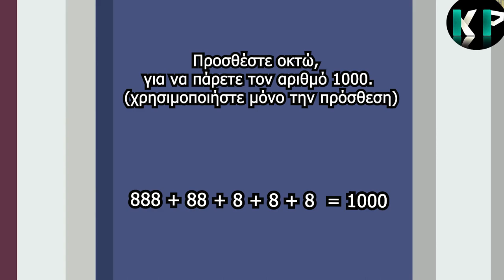Βοηθήστε Τη Μαρία Να Σώσει Το Μωρό Της - Γριφοι OnTop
γρίφους
On Top Γρίφοι μυστηρίου
OnTop Γρίφοι
On Top ελληνικά αινίγματα
γρίφος
Greek γρίφους
ελληνικά γρίφους
Κορυφαιοι Γριφοι
Δημοφιλεστεροι Γριφοι
Τυχαιοι Γριφοι
Αινίγματα
Γρίφοι Υπολογισμού
Γρίφοι Άλυτοι γρίφοι για όλους
Λυμένοι γρίφοι